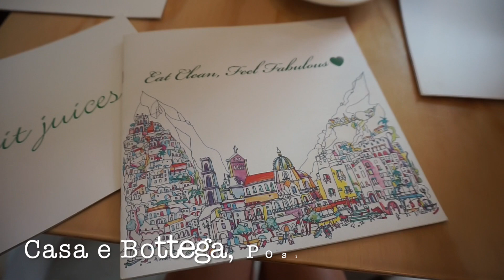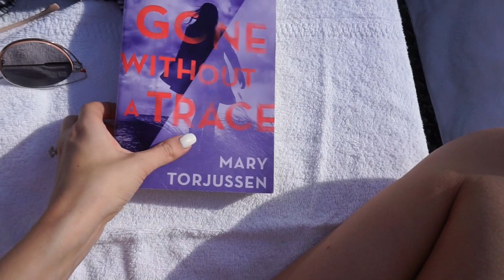Positano Travel Diary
Join me on my first trip to Positano, Italy!